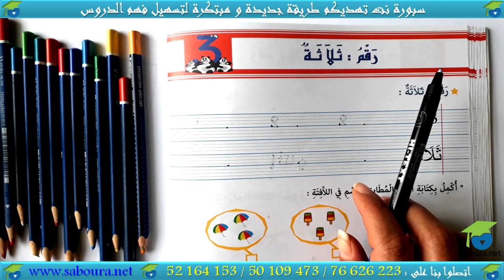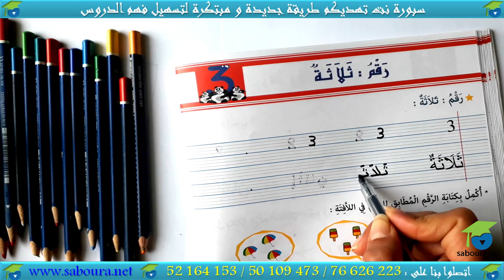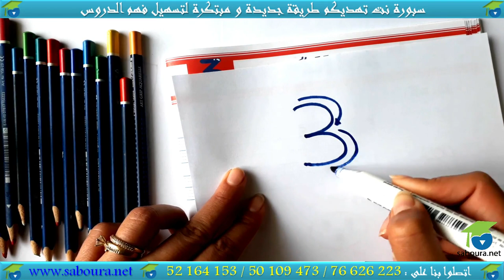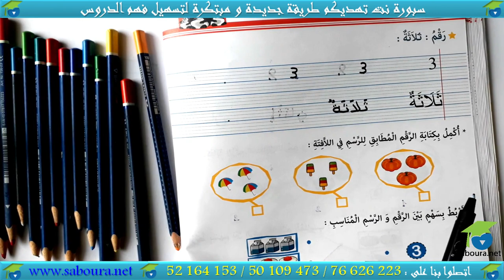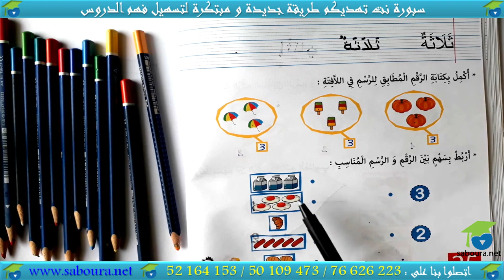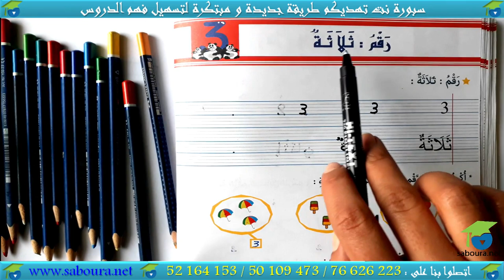ﺃﺗﺪﺭّﺝ ﻓﻲ ﺍﻟﺮﻳﺎﺿﻴﺎﺕ ﺍﻟﻤﻨﻄﻘﻴّﺔ ـ الدرس 15 ـ ﺭﻗﻢ : ﺛﻼﺛﺔ